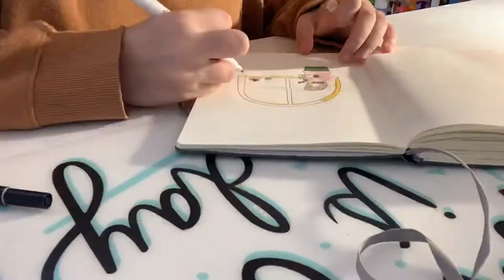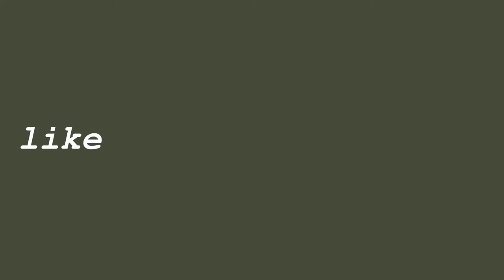prepping for summer college classes • texas a&m // studioushailey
Hailey :)

Q&A:
How old are you?
         I’m 19
Where are you going to college?
         Texas A&M. I am a freshman.
What are you majoring in?
         I’m currently in general studies this semester but now I’m changing to microbiology with a minor in chemistry!
When do you post?
         Every week on Sunday’s and Wednesday’s at 6pm!
         An app called VLLO for basically everything and then iMovie for the music!